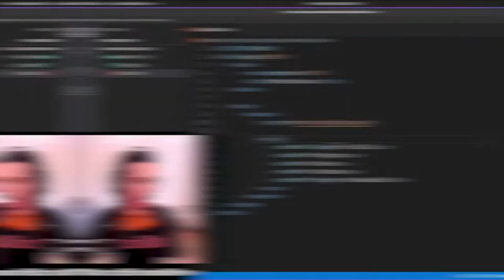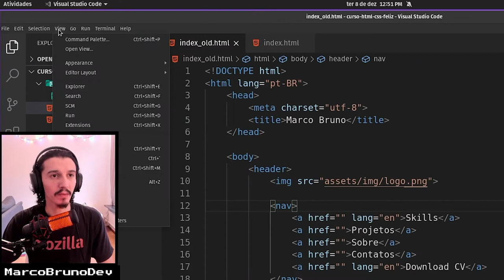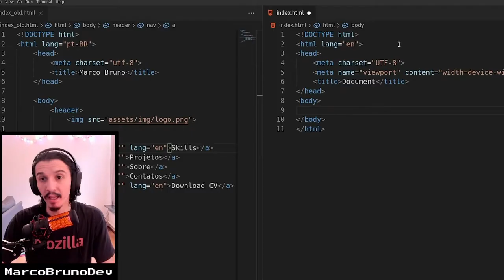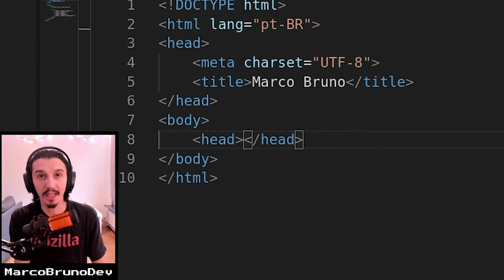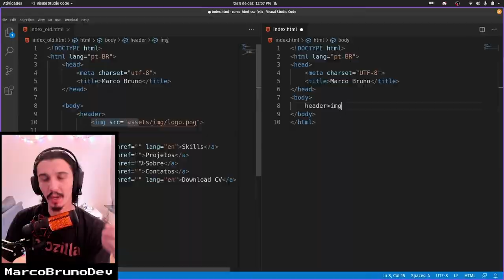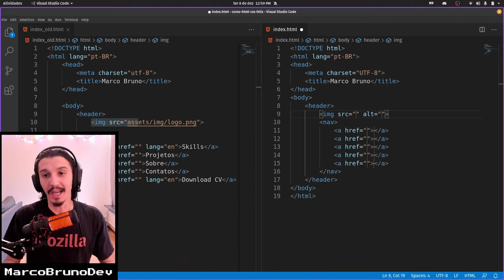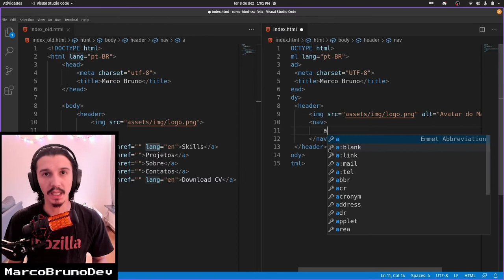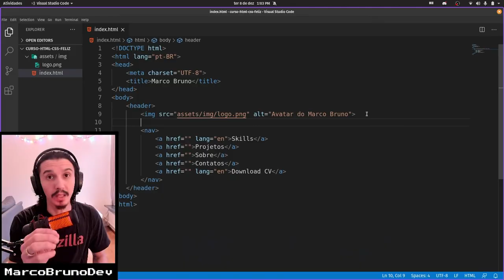HTML feliz com Emmet | Mod01 - Aula 08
Quer deixar o role do HTML mais feliz? Se joga nessa aula, porque vou apresentar para vocês o Emmet 💜 Se você gosta de escrever o HTML vai passar a gostar mais, e se você não curte, vai curtir 😬